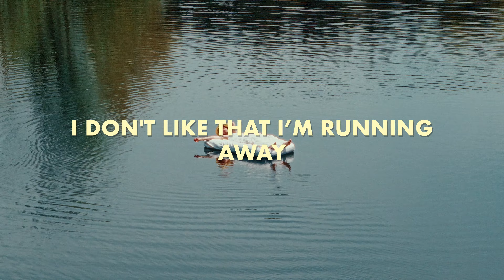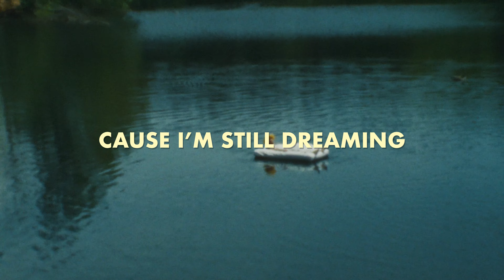Whitworth – Don't Wait Up (Lyric Video)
Shot by Elliot Atkinson
Directed by Brendan Hickey
Edit by Saint John